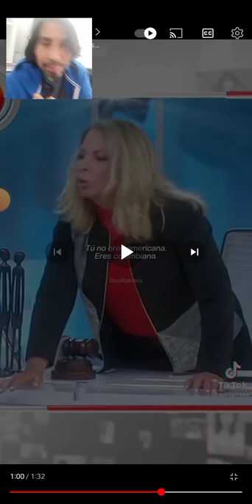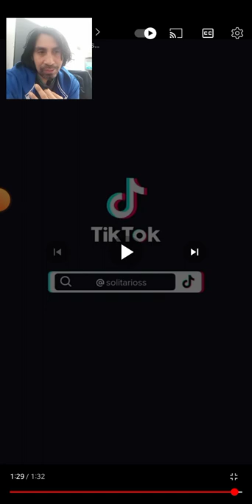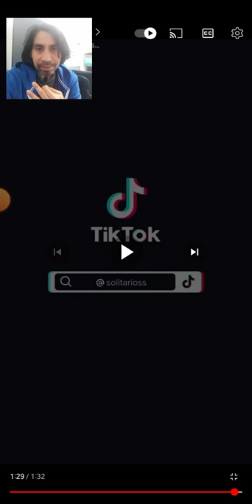ANA MARIA POLO: "LOS QUE HABLAN INGLES SON AMERICANOS" EN ESTE PROGRAMA SE HABLA ESPAÑOL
Queridos amigos si el audio esta mal me lo hacen saber en todo caso para editarlo mejor desde la computadora.
por cierto Americano somos todos no solo los Estadounidenses.